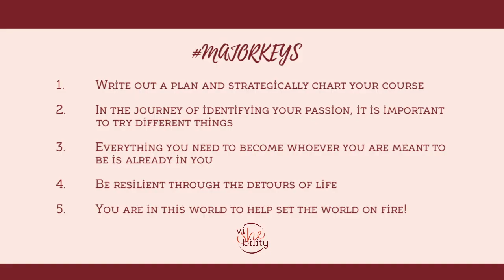viSHEbility Episode 6-Vome Aghoghovbia, Chem Engineer, Energy Specialist, Food Entrepreneur, Author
MARKET SPHERE: Chemical Engineer, Energy Specialist, Entrepreneur, Author

About Vome

Vome Aghoghovbia studied MEng Chemical Engineering at University College London (UCL), where she graduated with first class honours in 2015. In 2016, she won first prize in the Milton Keynes Institute of Chemical Engineers (IChemE) Young Engineers Award which was awarded by the IChemE President.

Vome has worked in different organisations, such as Google and British Petroleum (BP). She is passionate about Energy and she currently works at Bulb Energy, one of the UK's fastest growing energy company as an Energy Specialist.

Vome is the author of a non-fiction inspirational book titled 'Everyone Deserves to Sparkle'. Since the book launched, she has been invited to give talks in schools such as, Pembroke School South Australia and St Mary's School Cambridge. She is very passionate about developing people; helping them embrace their uniqueness and utilise their gifts. She recently started 'The Sparkle Brunch Club', an initiative to inspire young women under 30 to sparkle with purpose. Through books and stories, brunch clubs and talks, the aim is to set young women on a journey of embracing their uniqueness, unearthing their potential and using their gifts to make a difference in the world.

Vome and her sisters co-founded and run a business called DVees which aims to increase the influence of West African food globally through flavours and products. In addition, they recently started a foundation called 'The Aghoghovbia Foundation' which aims to help young people understand the importance of a good education and provide support to enable them obtain such an education."

Key Takeaways from this conversation
1. Write out a plan and strategically chart your course
2. In the journey of identifying your passion, it is important to try different things
3. Everything you need to become whoever you are meant to be is already in you
4. Be resilient through the detours of life
5. You are in this world to help set the world on fire!